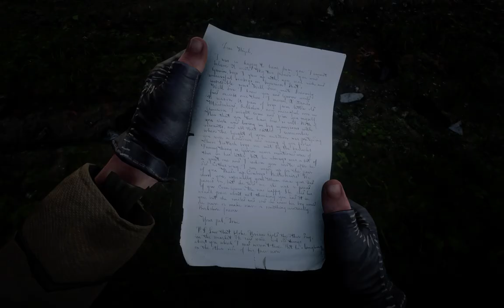Red Dead Redemption 2 Lotting Galvin's Friend Will Give You This Letter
GPU: GeForce GTX 980 Ti
CPU: Intel(R) Core(TM) i7-6700 CPU @ 3.40GHz
Minne: 16 GB RAM (14.95 GB RAM användbart)
Nuvarande upplösning: 1440 x 900, 119Hz
Operativsystem: